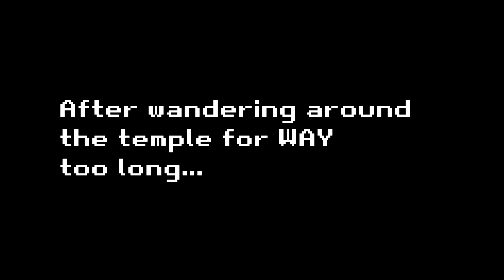DJ Toad || Part 35 || Paper Mario The Origami King Blind Let’s Play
We stumble upon a hidden disco inside of the Temple of Shrooms. Now we must collect the disks conveniently scattered all throughout the temple to appease this office tool. I got a little spicy in this one about the battle system.

**After conquering addiction, loss, heartbreak, and everything in between... we have decided to go back to YouTube Streaming. It is both our gift to the old fans and we encourage you to join us as we march once again. We're back baby, for good.**

SUPPORT US DIRECTLY IF YOU WISH! We take a lot of time to make super helpful and entertaining content! Please consider these options, you'll get something out of it too!

CHECK US OUT ON TIKTOK FOR FREE MENTAL HEALTH EDUCATION AND SUPPORT. YOU ARE NOT ALONE.